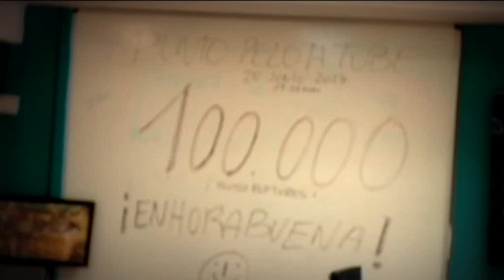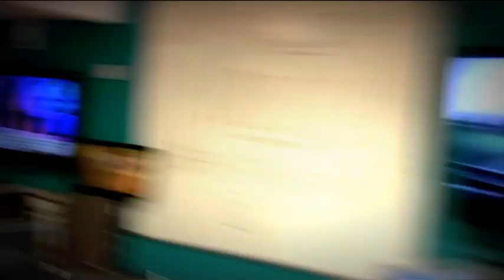OFICIAL: MESSI RENUEVA CON EL BARCELONA HASTA 2021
El Barcelona ha anunciado la renovación de Leo Messi hasta 2021. Ganará cerca de 40 millones y tendrá una cláusula de rescisión de 300 kilos.

Es un contrato complejo. Pero muy importante porque casi dobla las cifras que cobra Cristiano Ronaldo en el Real Madrid.

Una noticia esperada por el barcelonismo. Una buena noticia también para el fútbol español, que podrá seguir disfrutando del espectáculo de una estrella. Messi vuelve a confirmar que su deseo es retirarse del fútbol de élite en el equipo azulgrana.

El Barcelona no ha querido esperar a que Messi llegue de vacaciones. Se acaba de casar en Rosario y disfruta de una luna de mil. Pero el Barcelona ha lanzado el siguiente comunicado:

Leo Messi amplía su relación contractual con el FC Barcelona. El crack argentino y el FC Barcelona han llegado a un acuerdo para la renovación del ’10’, que firmará hasta el 30 de junio de 2021. Un acuerdo que se formalizará en las próximas semanas, cuando el jugador se reincorpore a la disciplina del equipo.

De esta manera, Messi seguirá como azulgrana durante cuatro años más. El club celebra la continuidad y el compromiso del mejor jugador de la historia, formado en la cantera, que ha desarrollado toda su carrera profesional en la Entidad y que es el emblema de una era de éxitos extraordinaria e inédita en el fútbol mundial.

Messi llegó al Barcelona con sólo 13 años, procedente de la cantera del Newell’s Old Boys.

Esto es lo que recuerda el comunicado del Barcelona:

Fue progresando de manera frenética por todas las categorías de la Masía y, antes de llegar al primer equipo, pasó por el Infantil A, el Cadete B, el Cadete A, el Juvenil A, el Barça C y el Barça B. Con sólo 16 años, debutó en un amistoso ante el Oporto, en 2004, aunque fue la temporada siguiente cuando llegó su debut oficial, contra el Espanyol, en Montjüic, y con sólo 17 años. Poco después, llegó su primer gol con el primer equipo, la ya famosa diana contra el Albacete en el Camp Nou.